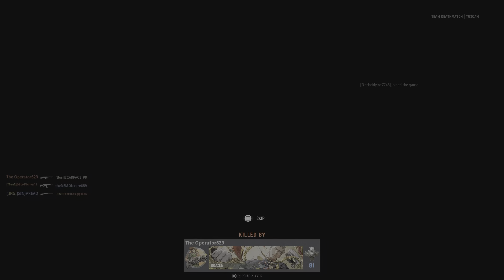Call of Duty: Vanguard: 1ST PLACE VICTORY, DON'T YOU LOVE CAMPERS